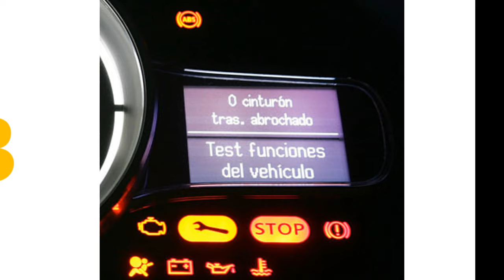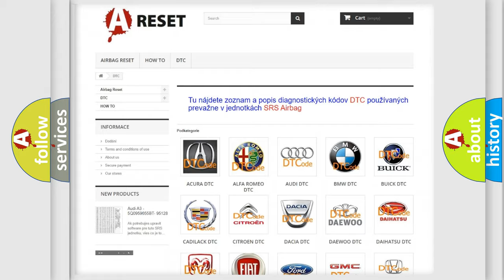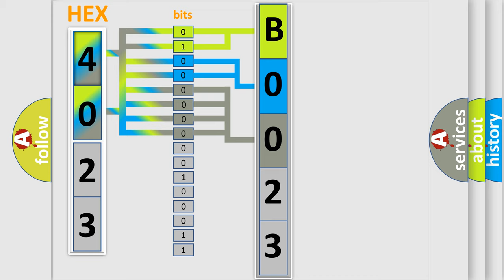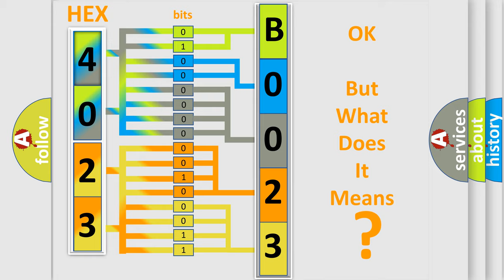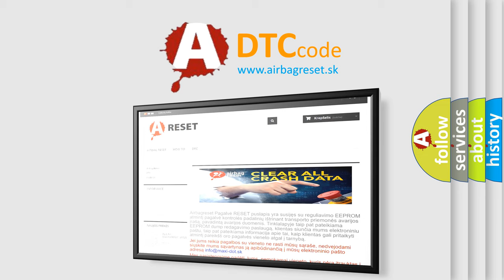DTC GMC B0023-01 Short Explanation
Contents:
0:21 Basic DTC analysis according to OBD2 protocol standard.
1:48 Insight into programming
2:58 A diagnostically understandable description of the Diagnostic Trouble Code
3:05 Basic error definition

Make:
GMC
Code:
B0023 01
Definition:
Right Roof Rail Air Bag Deployment Loop Short to Battery
Description:
Ignition voltage is between 9-16 V.
Cause:
The air bag or seat belt retractor pretensioner high and/or low control circuit is shorted to voltage for 120 milliseconds.